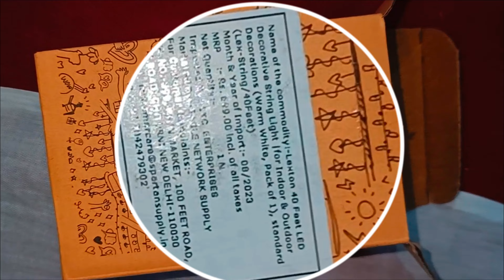Led String lights ✨ • Tiny light • Full review video in string lights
Led String lights ✨

Products link🔗

⭐Colour-Warm White

⭐Special FeatureWaterproof, Energy Efficient, Durable, Temperature Resistant, Collision Resistant, Flexible

⭐Power SourceCorded Electric

Package Contains: 40 Feet Led String Lights - Warm White

⭐These lights comes with a 3 months warranty and replacement.

⭐ The direct output 29V (safety voltage), UL certified, so that the lamps can be safer than the regular version.

⭐The wires and lamps are IP44 waterproof, it can use outdoor or indoor.

🚨 Attention: “Do not plug-in or use the product if the wire is damaged or has any cut in the wire.

⭐They are good for both indoor and outdoor use. These hanging string clip lights or led wire lights make a great holiday decoration or perfect for Festival, Christmas, Wedding, Holiday and Party. Widely Used In Home Decoration, Outdoor And Indoor Project, Hotel, Office Building, Shopping Mall, Store, Pop, False Ceiling, Hotel & Restaurant etc.

⭐The high-brightness warm white with romantic and cute cherry blossom flower design can bring you unexpected beauty. They are energy efficient and safe, comes with two pin Indian power plug